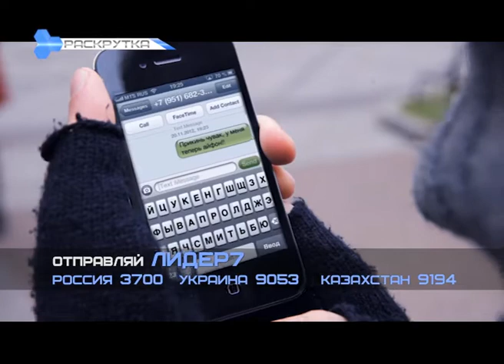Раскрутка, Батишта (Эфир 08.05.2013)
Участники мая:
1. LISSA WASSABI - Громче
2. МИSHA - Любви DJ
3. 2XS - Кричи
4. QNG - Любовь
5. ВАЛЕРИЯ ШАТЕЦКАЯ - Я узнаю свой путь
6. РАДИОТИШИНА - Белый Кролик
7. ИГОРЬ ЛИНДЕ - Послушай, Нюша
8. NELL - Тенерифе
9. GOST - БАЛАЛАЙКА
10. ВЛАДА ЧУПРОВА- Не Беги За Мной